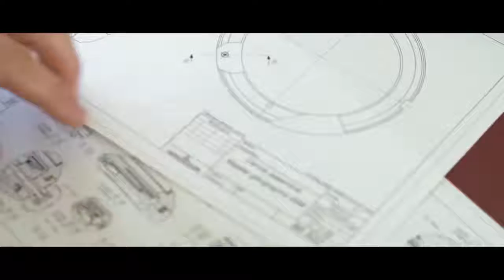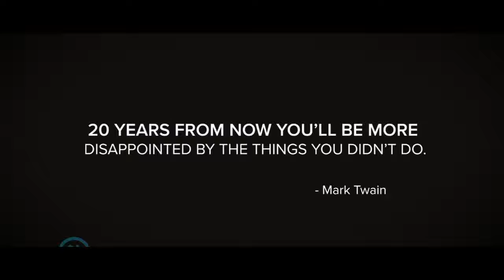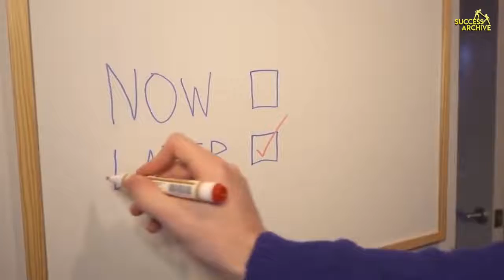Morning Motivational Video to Start Your Day ! Wake up Positive !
Morning motivation , Listen every morning when you wake up , Start your day right , positive . Morning motivational speech . When you wake up in the morning . Motivational video. Wake up positive . Positive Motivation . The best way you start your day . Wake up motivation . Motivation for waking up . Wake up like this .